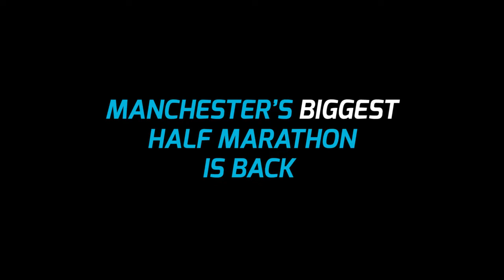Manchester Half Marathon - It's Fast!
The Manchester Half Marathon is the perfect course to secure a PB. In 2016 out of the top 50 runners 74% got a Personal Best! Join Manchester's biggest Half Marathon and be part of this huge event!